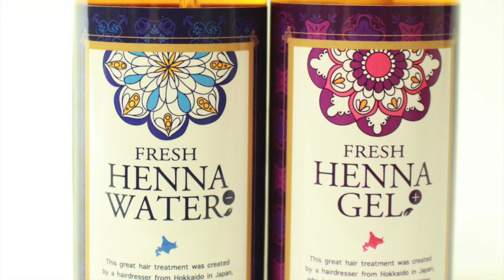上級編【アプリエ カラー】 徹底検証！アプリエ ミドル のパンプレットとモデルと同じ色になるの？ガチで染めてみたみた結果こうなった？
HAIYAMAKASHI
LINE@：＠haiyamakashi